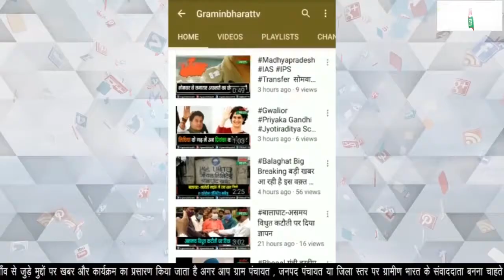भक्तों को मिली बड़ी सौगात मां ज्वालादेवी मंदिर मार्ग का हुआ भूमिपूजन